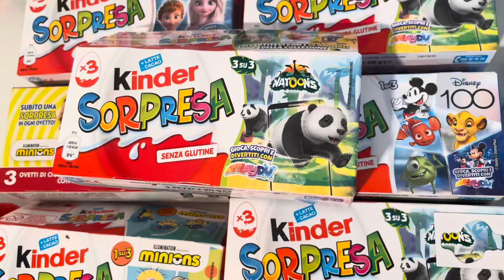ASMR Unboxing Natoons Kinder Surprise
kindersurprise kinder natoons ASMR Unboxing natoons kinder surprise video opening. We opened a Kinder surprise dedicated new natoons collection and showed the surprise inside. . ASMR is a fun and relaxing experience because it allows us to hear the natural sounds of the Opening. Unboxing is an anti-stress experience. The daily life of all of us is very hectic and stressful. We must try to fight the stress. sit back in your comfortable armchair with a cup of hot coffee and relax by watching ASMR Unboxing natoons kinder surprise video. We recommend following a balanced diet. Chocolate contains a lot of sugar and should be consumed with caution. I’m an ADULT Barbie Collector. My videos are intended for a 13+ audience. This must be stated to comply with COPPA Children’s Online Privacy Protection Rule. So if you are younger that 13, please close this video and access YouTube Kids where you will find videos that are made for Kids.